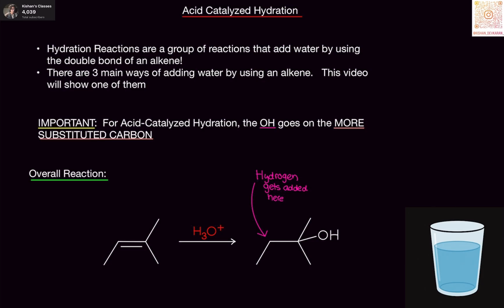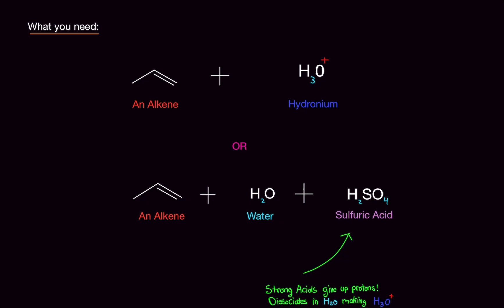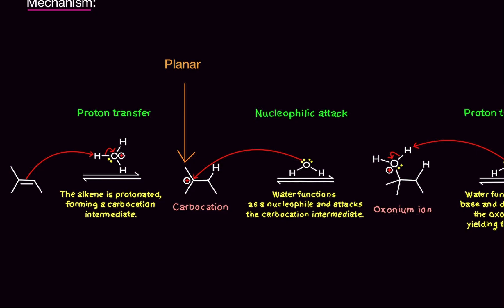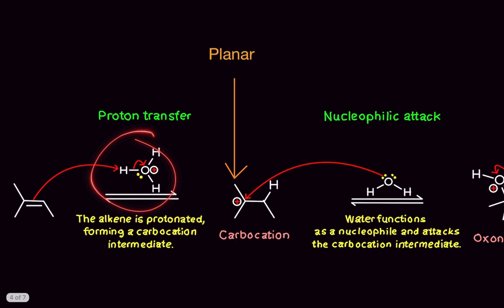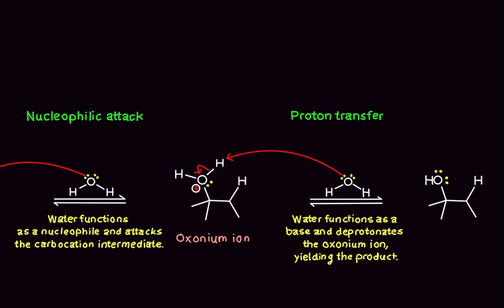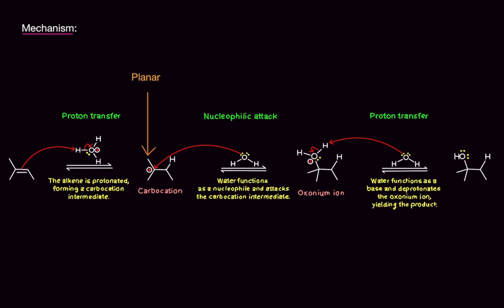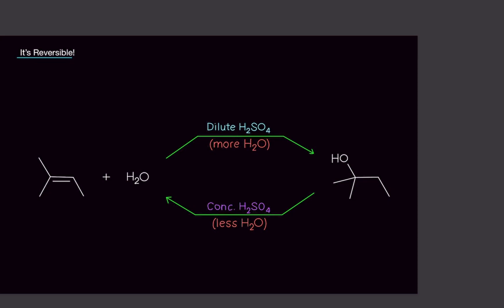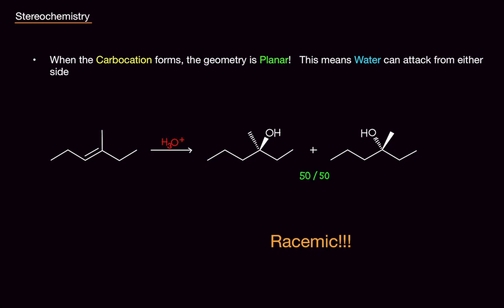Organic Chemistry: Acid Catalyzed Hydration (Alkene Reaction Explained!)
Hello my Acids,

In this video, I am going over Acid-Catalyzed Hydration!  Acid-Catalyzed Hydration is type of an alkene addition reaction.

Hi!

I am Kishan and welcome to Kishan's Classes! I make free Youtube videos so you can succeed in the College!  I teach the concepts as easy as possible and provide actual exam questions you won’t see on other Youtube channels?  Why?  Because every subject I teach, I have taken!   I have been tutoring for 5 years and had 100’s of customers, on-line and in person!

Courses I plan to cover:

Biology
Physiology
Biochemistry
Psychology
Chemistry
Organic Chemistry
Physics
Health Related Courses like EKG, Phlebotomy, and E.M.T